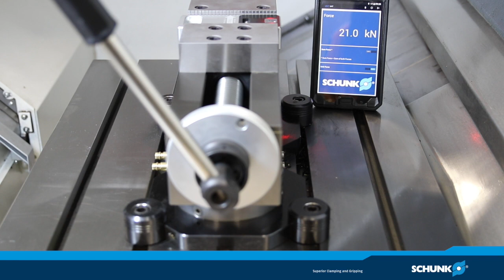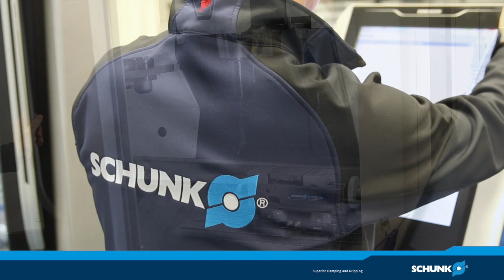SCHUNK KONTEC KSG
Das kraftverstärkte Einfachspannsystem KONTEC KSG ist ein modular aufgebauter Maschinenschraubstock mit stufenlos voreinstallbarer Spannkraft. Durch seine Hebel-Schnellspannung werden Werkstücke in Sekundenschnelle auf Zug gespannt, was zusätzlich ein Durchbiegen des Grundkörpers verhindert. Dank VERO-S Schnittstelle ist der KSG-Spanner flexibel mit dem großen SCHUNK VERO-S Baukasten kombinierbar.